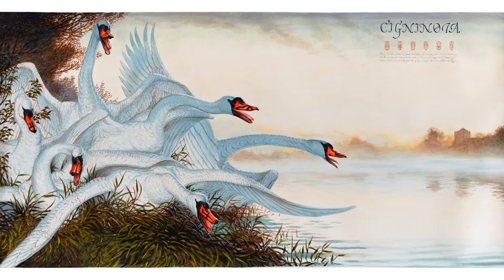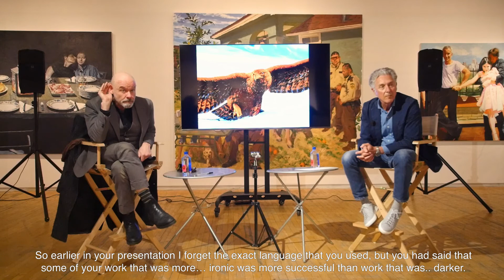Artist Talk: Walton Ford in conversation with David Kratz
Absorbing the techniques prevalent in scientific field studies, explorer’s notebooks, and lushly illustrated natural history books, Walton Ford’s watercolors recast, reverse, and rearrange the conventions of wildlife art.

Ford’s practice is research-driven, responding to everything from Hollywood horror movies, Indian fables, medieval bestiaries, colonial hunting narratives, and obscure zookeeper’s manuals.

By shifting the point of view back and forth from human to animal; from informational to narrative; from scientific distance to passionate emotion; and from minutiae to monumental, Ford transforms his research materials into something akin to hallucinations.

Ford’s visions are consistently of wild rather than domestic animals. His paintings seek to show us *what it means for such animals to live not so much in nature as in the human imagination.

Ford grew up in the Hudson Valley and is a graduate of the Rhode Island School of Design. He currently lives and works in New York City.